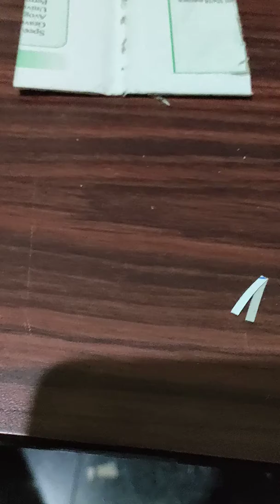Can you build a house out of cardboard?How do you make a foldable house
House in india
Can you build a house out of cardboard?

How do you make a foldable house out of cardboard?

How do you make a homemade cardboard house?

How do you make a roof out of cardboard house?

How do you make a cardboard house step by step?

building house